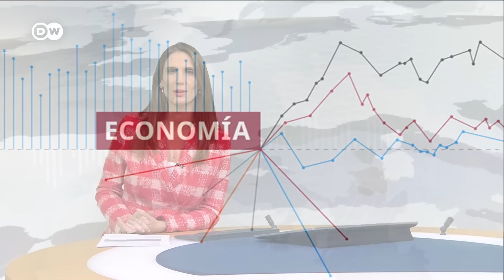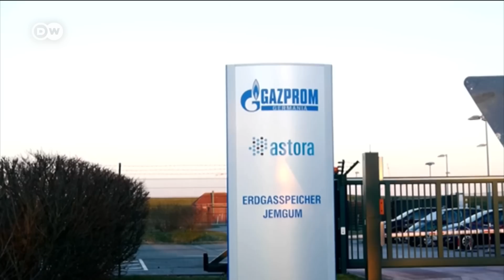¿Qué impacto han tenido las sanciones de Occidente a Rusia tras un año de guerra?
Moscú ha logrado eludir los efectos más fuertes de las sanciones, al menos a corto plazo, pese a los esfuerzos de Occidente por mermar la financiación bélica rusa. La UE preprara para esta semana el décimo paquete de sanciones con el fin de castigar al sector tecnológico y militar.